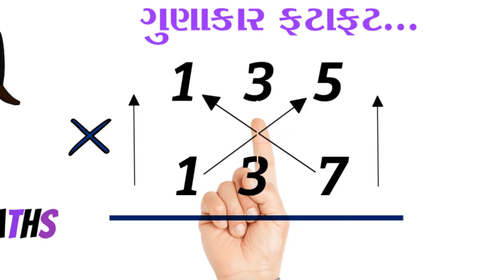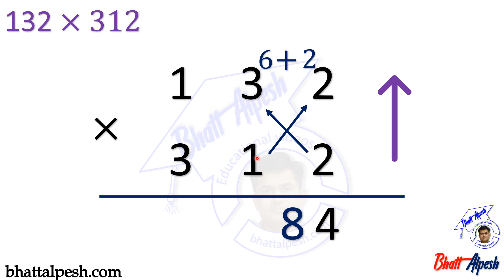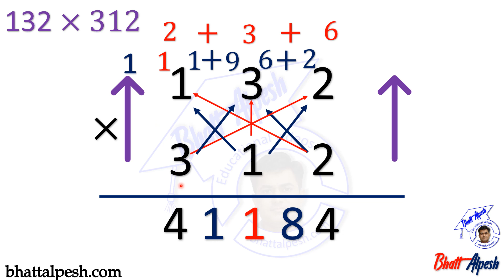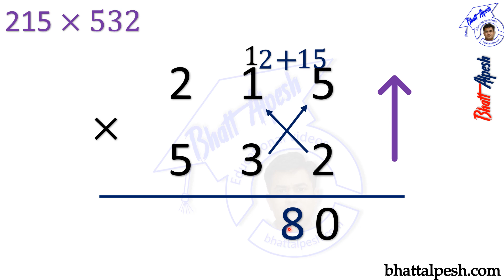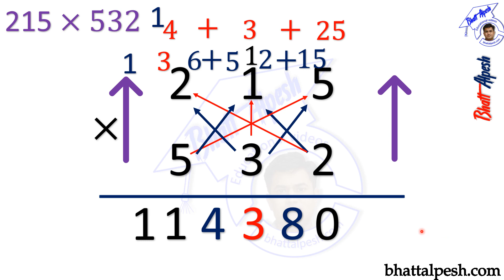VEDIC MATHS PART 7 | BASIC MATHS | MATHS TRICK | RAPID CALCULATION | EASY TRICK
ત્રણ અંકની સંખ્યાનો ત્રણ અંકની સાથે ગુણાકાર વૈદિક ગણિતની મદદથી
Vedic Maths is a collection of techniques/sutras to solve mathematical problem sets in a fast and easy way. These tricks introduce wonderful applications of Arithmetical computation, theory of numbers, mathematical and algebraic operations, higher-level mathematics, calculus, and coordinate geometry, etc.
It is very important to make children learn some of the Vedic maths tricks and concepts at an early stage to build a strong foundation for the child. It is one of the most refined and efficient mathematical systems possible.

Vedic maths was discovered in the mid-1900s and has certain specific principles to perform various calculations in mathematics. But the question that arises is that is mathematics only about performing calculations?

However fascinating it might be to calculate faster using Vedic mathematics tricks, it fails to make a student understand the concepts, applications, and real-life scenarios of those particular problems.
What are the benefits of Vedic Maths?
These are the benefits of Vedic Maths:

It helps a person to solve mathematical problems many times faster
It helps in making intelligent decisions to both simple and complex problems
It reduces the burden of memorizing difficult concepts
It increases the concentration of a child and his determination to learn and develop his/her skills
It helps in reducing silly mistakes which are often created by kids